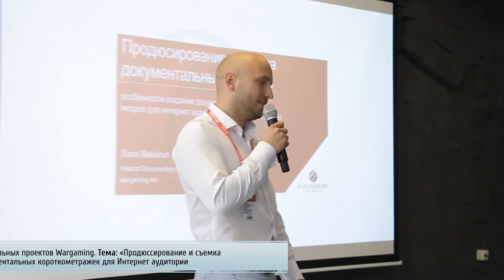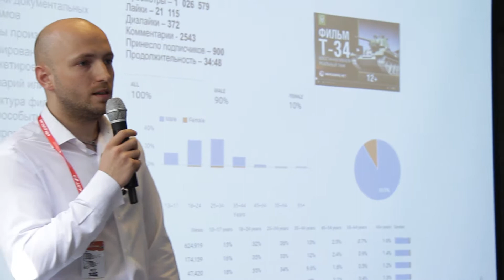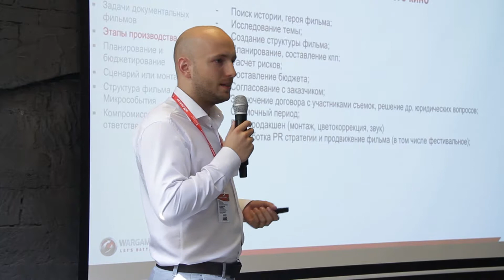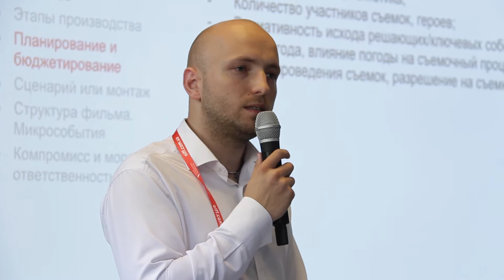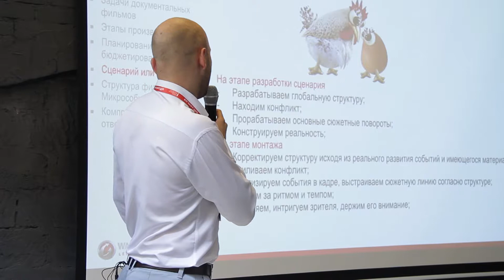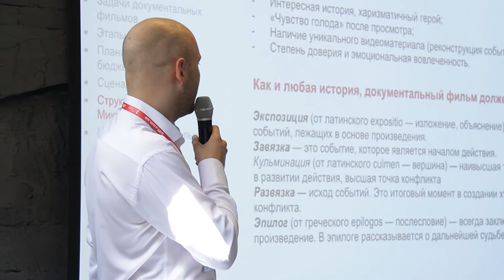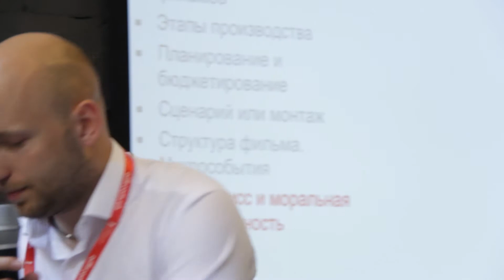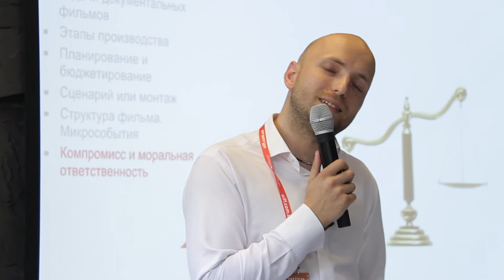Digital Media Day: Slava Makshun (Producer and Special Projects Coordinator @ Wargaming)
Digital Media Day took place on July 14, 2015 within the framework of  Odessa International Film Festival.
The series of keynotes is aimed to show how widely modern information technologies are used in cinema industry.

Slava Makshun (Producer and Special Projects Coordinator @ Wargaming) is telling about production and screening of web documentaries.

Event was organized by TA Ventures VC fund TAS Group and Odessa International Film Festival